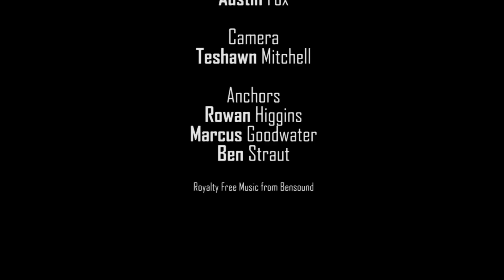Beaufort High Morning News Oct 26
The Beaufort High School Morning News for Friday, October 26, 2018